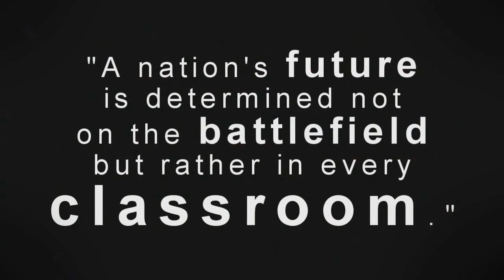"Getting into College in China" - Inside of Chinese High Schools (Part 2)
Many factors play into China's booming economy - one of which is its education. So, how do the Chinese do it? I found out through this interview with several students in two Chinese high schools. See the difference in the education of the other side of the world.

Part 2 includes a description of the college admissions process in China. It is interesting to note that even though both China and the US place an importance on both academic performance and personal abilities, China's admissions process is very different. All testing for college is done at the same time at the end of senior year. Acceptance into college is then determined by the performance on this test. Only students whose scores pass certain score lines can be accepted into certain colleges. This creates a great deal of stress in the students as if they fail to meet, they must wait another whole year before being able to retake the exams. However, the exam score is not completely determined by just the performance on the written exams. Students with certain abilities can have points added to their scores. For example, being a provincially recognized honors student can add ten points to a score. Other things that can add to a score include excellence in music, awards in competitions, etc. (The next part was removed from the video due to the confusion it may cause) Also, colleges also get a certain quota of students that they can choose to accept themselves. An excellent college like Tsinghua University can choose to accept 1000 students, while a lesser college can only choose to accept 500, 250, and so on. Acceptance through this university-choice quota is determined by teacher recommendations, interviews, and excellence in areas that may not be reflected in academic performance. As with the other parts, I concluded the video with the interesting slogan I found on 20th High - "A nation's future is determined not on the battlefield, but rather in every classroom."